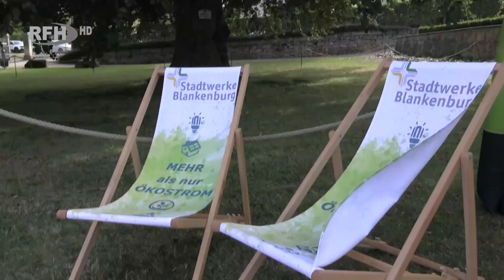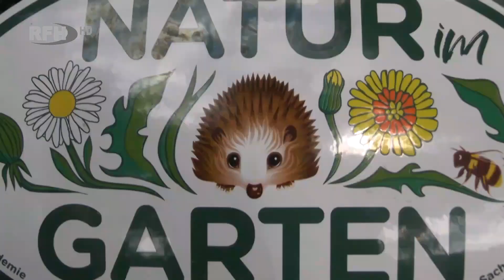Tag der Blankenburger Schönheiten - Barockgarten stand im Mittelpunkt - RFH aktuell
►Thema:
Tag der Blankenburger Schönheiten - Barockgarten stand im Mittelpunkt